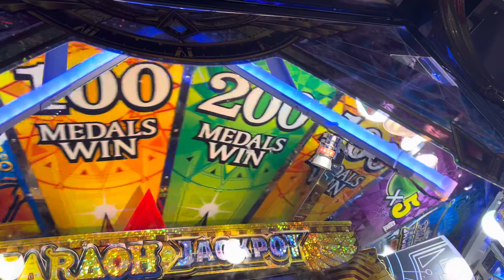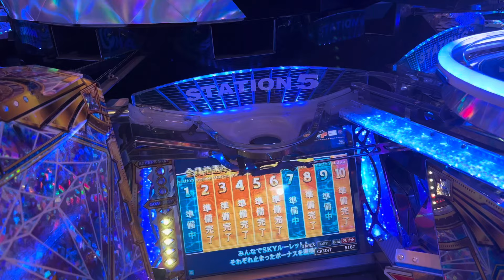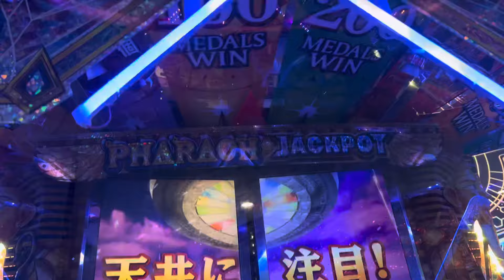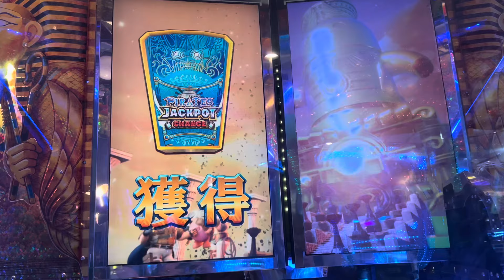FT5 ALL SKY ROULETTE【メダルゲーム/フォーチュントリニティ時空のダイヤモンド/FORTUNE TRINITY５/4K60FPS高音質】